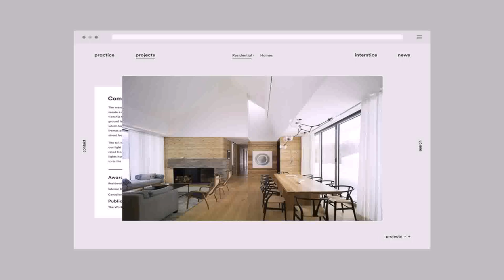Interior Design Firms In Toronto Canada